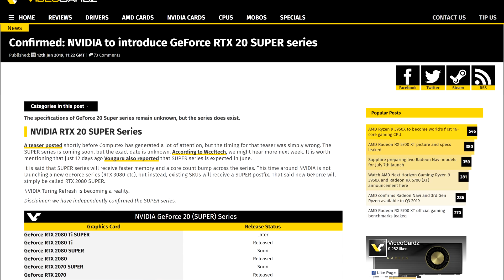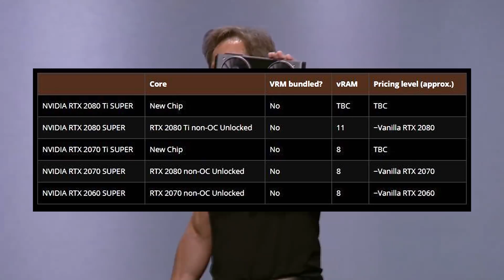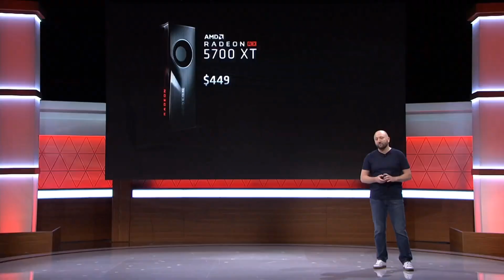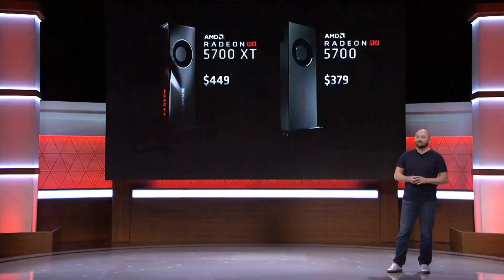Nvidia RTX SUPER Announcement in June?!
About 2 weeks ago we got the 16 seconds teaser on Nvidia’s youtube channel about something super coming. We got absolutely nothing during CES and it looks like the company also ignored it during e3 but new info reveals that some super is indeed coming.

Videocardz.net, which has been quite an accurate leak source during this busy time of the year, got confirmation that 4 new Turing GPU’s would be announced this year. Well, I say new, but they’re basically refreshes.

According to Von guru, Nvidia will host an in house event on the 21rst of June to reveal their new Super cards. This Super line would include the 2060 super, 2070 super, and 2080 super. A 2080 ti super is apparently also being worked on but will be revealed at a later date. These GPU’s will feature the faster 16Gbits per second memory upgrade that we heard about previously but also a core count or chip upgrade across the series.

Von Guru made a prediction on what this chip upgrade might be. The 2060 super would get a TU 106 that is closer to the RTX 2070 with increased Cuda core count and 8gb of GDDR5 to help it compete with the RX 5700, the 2070 super would get the 2080’s TU 104 and the 2080 super would get the 2080 ti’s TU 102. This prediction is probably based on the fact that the leaks  say the 2080ti super would be revealed later. That card will apparently feature a new TU 102 chip but its hard to say what it could be since the Titan RTX is close in specs to the 2080ti. Maybe it will just match the specs of the titan but keep the 11gb of memory.

TODAY'S DOSE OF TECH NEWS SOURCES